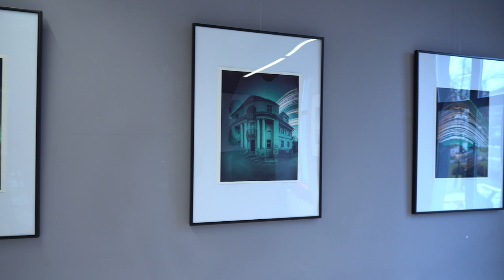Dzień dobry, tu Opole - 11.01.2023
Kamera otworkowa to urządzenie, które dało początek współczesnej fotografii. Za sprawą ciemnego pudełka, niewielkiego otworu na światło oraz i kliszy można zrobić zdjęcie w bardzo prosty sposób. Efekt takich odbitek może do dziś wzbudzać zachwyt za sprawą niepowtarzalnego stylu. Jeden z opolskich fotografów, Artur Śliwakowski spędził miesiące aby sporządzić galerię takich zdjęć. Wystawę pt. "Opole w słońcu skąpane" może obejrzeć każdy w Miejskiej Bibliotece Publicznej w Opolu, do 23 stycznia.